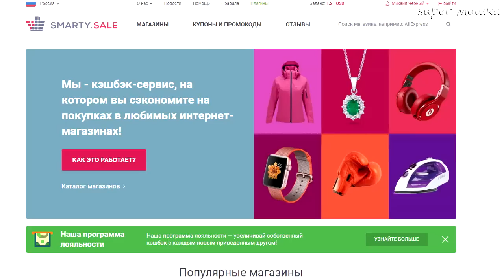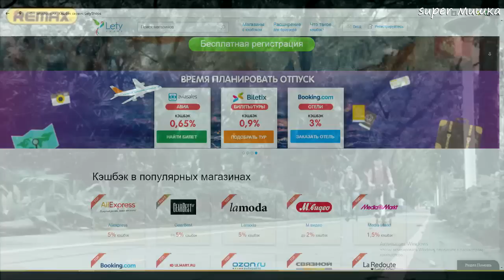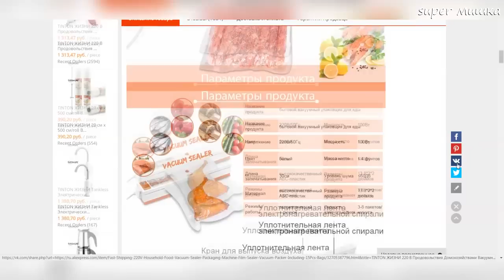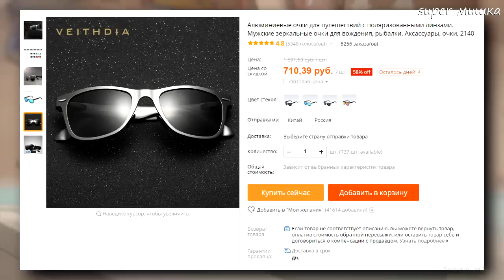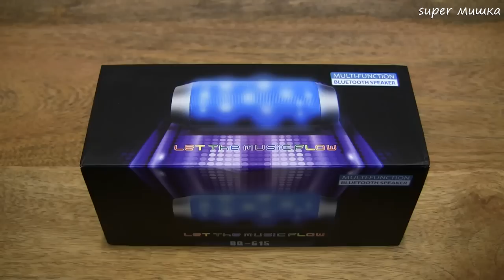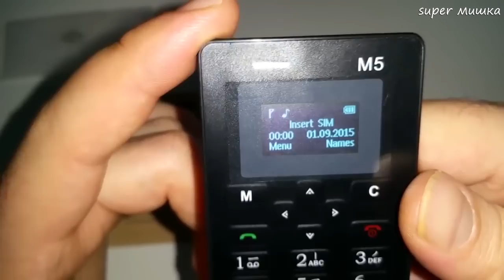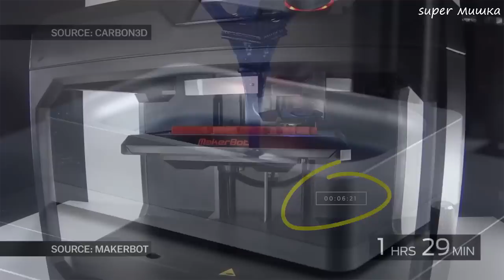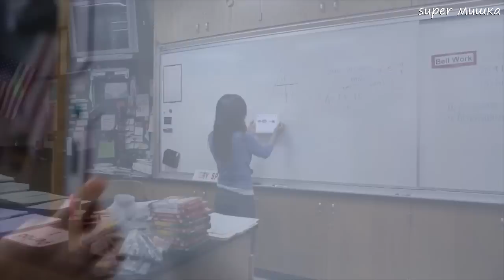40 НЕВЕРОЯТНО КРУТЫХ и ПОЛЕЗНЫХ ВЕЩЕЙ С ALIEXPRESS / ЛУЧШЕЕ НА АЛИЭКСПРЕСС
Всем привет! Сейчас я покажу 40 КРУТЫХ ВЕЩЕЙ С ALIEXPRESS, это не 50 крутых вещей с AliExpress, это 40 самых крутых и полезных вещей с алиэкспресс.